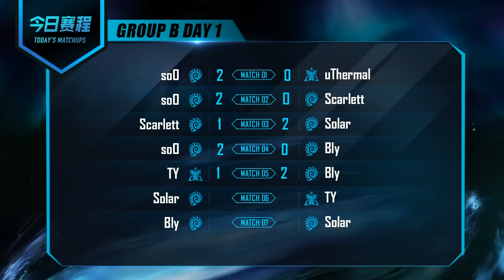7月12日斗鱼杯2020S1小组赛B组 BLY(Z) vs TY(T)